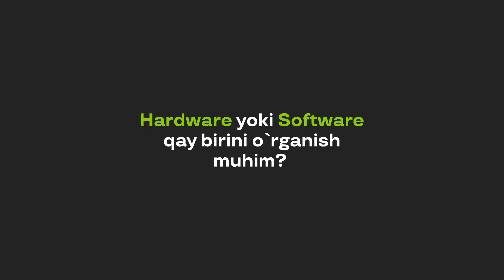Dasturchi software yoki hardware bilimlarini bilish kerakmi?